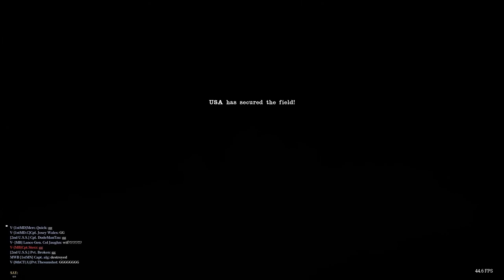The Gallant Fourteenth | War of Brothers (08/18/2024) | War of Rights